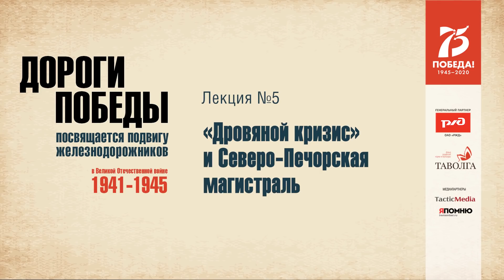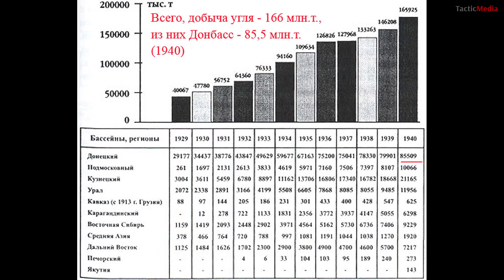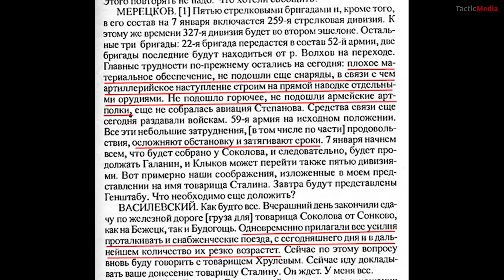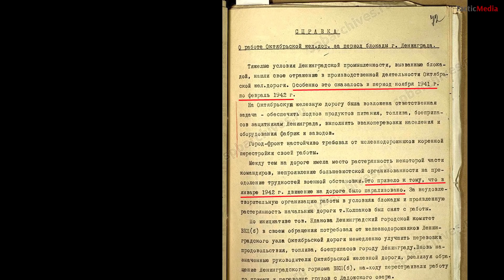«Дровяной кризис» и Северо-Печорская магистраль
Осенью 1941 г. был потерян Донбасс и в воюющей стране возник острый дефицит угля. Из-за этого железные дороги Северо-Запада страны пришлось перевести на дровяное отопление. Это решение создало коллапс движения в этом районе и ухудшило снабжение фронтов. Расшивать пробки и восстанавливать нормальное движение пришлось нестандартными методами. Но по-настоящему решить вопрос угольного голода на транспорте удалось только с полноценным запуском движения на Северо-Печорской магистрали.
Об этом кризисе и об интересных фактах, связанных с работой дорог Северо-Запада рассказывает исследователь транспорта, автор сайта Transsib.ru Сергей Геннадьевич Сигачёв.